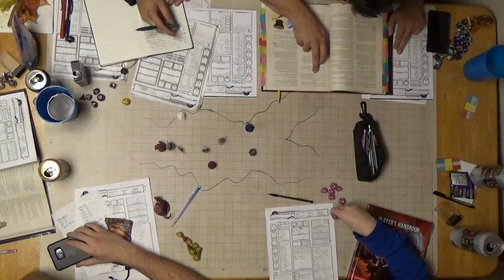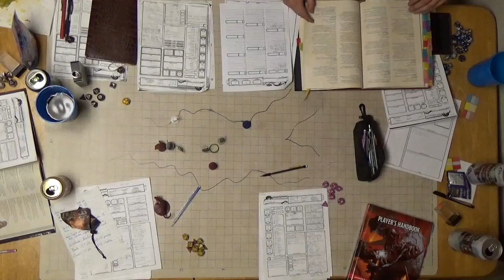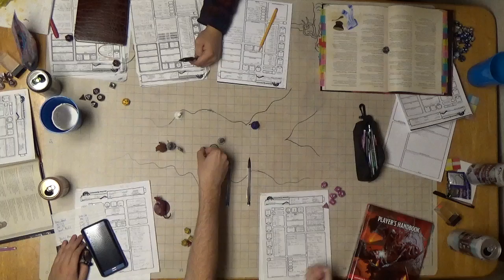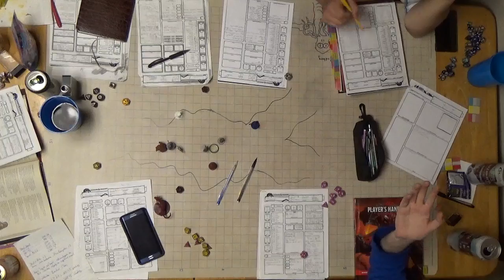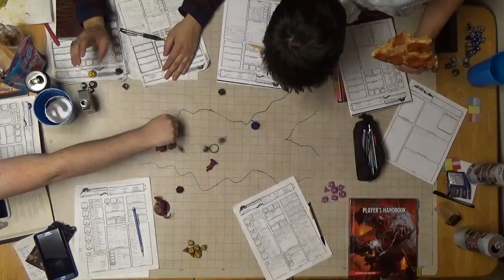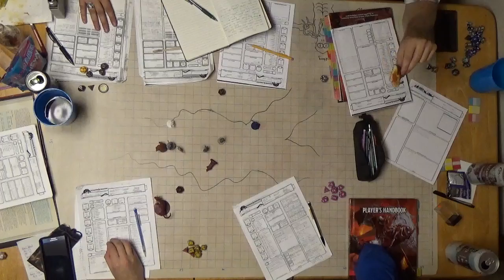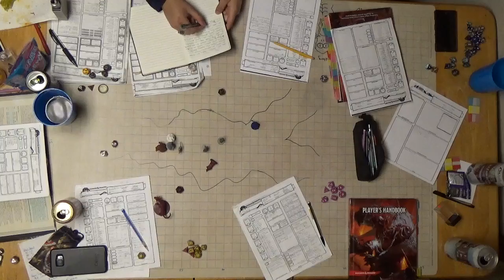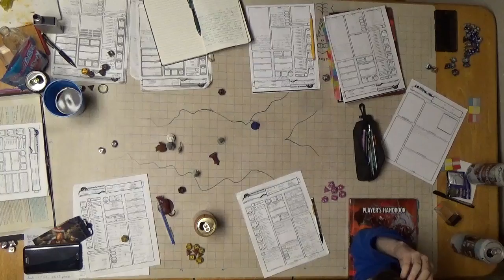F A T E Session 15 Part 5 The Fight Continues